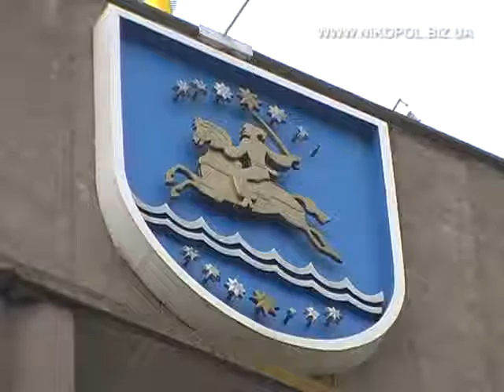КУРЬЕЗ С БЮДЖЕТОМ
Подробнее:
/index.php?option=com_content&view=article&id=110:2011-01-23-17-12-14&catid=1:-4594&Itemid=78